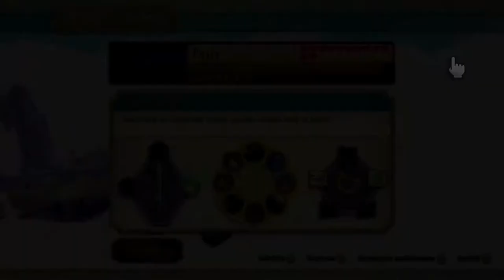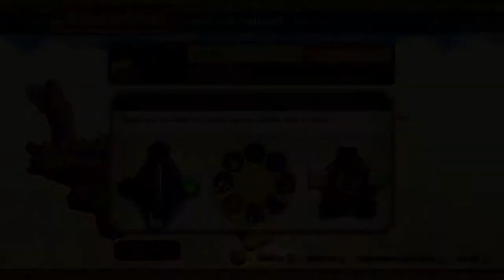SKYWARD SWORD HD - Part 23: ULTRA WITZIGE Nebenquest